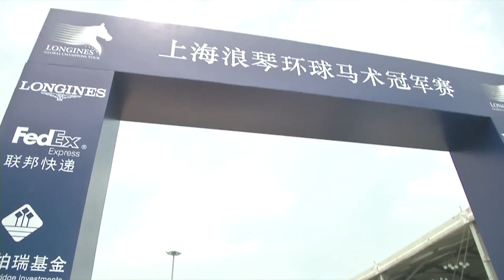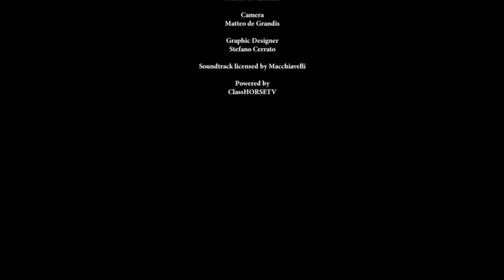Stars In The Saddle: Bassem Hassan Mohammed (QAT)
GCT TV's Steven Wilde sat down with rising star Bassem Hassan Mohammed to talk about his career, his horses, his personal best beating performances on the Tour this season and his future in the sport...